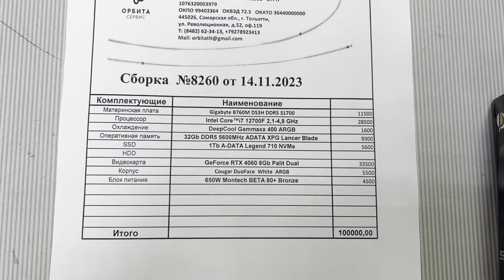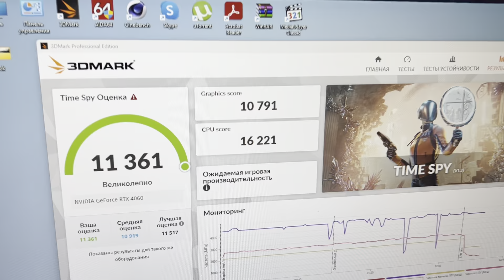Новый игровой ПК в бюджете 100 тысяч рублей